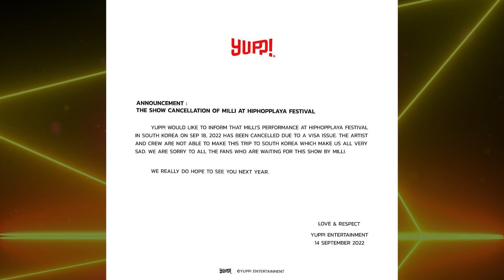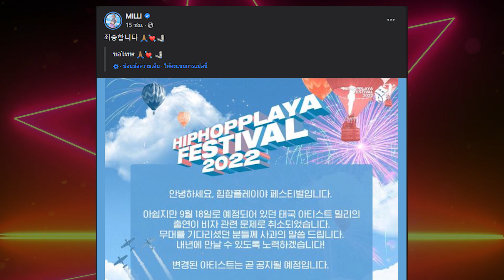"มิลลิ" ยกเลิกคอนเสิร์ตที่เกาหลี "ต้นสังกัด" เผยสาเหตุ | TOP DARA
เรียกได้ว่าเป็นอีกหนึ่งนักร้องสาวแรปเปอร์ชื่อดังสัญชาติไทยที่กำลังโด่งดังแบบพลุแตกระดับโลกกันอยู่ตอนนี้เลยก็ว่าได้ สำหรับ "มิลลิ ดนุภา คณาธีรกุล" หรือ "MILLI" จากที่ก่อนหน้านี้เธอได้สร้างชื่อเสียง สร้างตำนานบทใหม่กับในงานเทศกาลดนตรี Coachella 2022 พร้อมกับโซ้ยมะม่วงโชว์บนเวทีจนกลายเป็นไวรัลดังไปหลายประเทศเลยทีเดียว